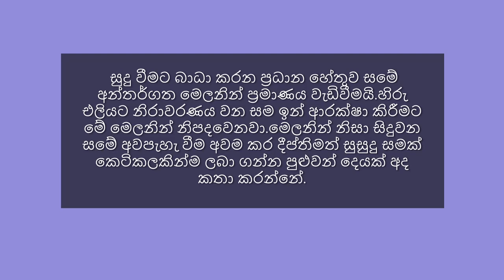මූණ සුදු වෙන්න රහස් | Skin whitening | Skin care tips | How to whiten skin | Sinhala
ඔබ නිවසේදී හා එදිනෙදා ජීවිතයේදි දැනගෙන සිටිය යුතුම දේවල් ඔබට ගෙන එන ලංකාවේ එකම youtube channel එක... එක්වන්න Home basics සමගින්.
ඔබ දැනගෙන සිටිය යුතුම කුසලතා දහසක් දක්වා ගමන...